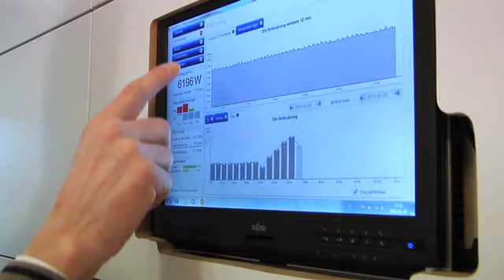One Tonne Life: Results Revealed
Since January of this year, the Lindell family from Stockholm have been finding out if they can reduce their carbon emissions from the national average of 7.3 tonnes per person, per year, to just one tonne. We caught up with them at the official evaluation ceremony, where it was revealed that they have reduced their carbon emissions to 1.5 tonnes per person, per year -- a reduction level of 80%.

The family -- father Nils, mother Alicia and children Hannah and Jonathan -- undertook an inspiring journey which involved moving to a new, climate smart house, driving an electric car and examining each of their everyday habits to find out where they could save or, indeed, eliminate their carbon emissions.

On Monday, 13th June, Sweden's Environmental Affairs Minister Andreas Carlgren officially announced the family's results. The Swedish Government has a target emission reduction rate of 40% by 2020 and the Government has been watching this project with interest.

The journey to 1.5 tonnes has not necessarily been an easy one. The family report that, with their energy smart house, appliances, energy meter and electric vehicle, reducing their emissions to 2.5 tonnes did not require any major compromise in their everyday lifestyles. After that, however, things got tougher and living at the 1.5 tonne level was a tough compromise.

The family made most progress in transport and electricity consumption. Emissions from transport dropped by more than 90%, mainly due to the family's Volvo C30 Electric being recharged with electricity from hydro-power. The family's house, built by A-hus, produces its own electricity and, with supplementary renewable electricity from hydro-power, carbon dioxide emissions from purchased electricity reduced to almost zero. All told, carbon dioxide emissions from the family's home were more than halved.

The family also made immense progress through their eating habits. By not throwing away food and by choosing wisely, varying the choice of meat and eating more vegetables, anyone can reduce carbon dioxide emissions. Towards the end of the trial period, the Lindells ate only vegetarian dishes, and dairy produce was replaced with soya and oat-based alternatives.

In order to reduce their emissions still further, in the final 1.5-tonne week the family reduced the size of their home by closing off one room. They went without TV, shopping and eating out. However, their "rucksack" of 900 kilograms stopped them from reaching the one tonne target. This "rucksack" consists of the CO² emissions that take place when various products are manufactured, such as the house, solar panels, car, furniture and clothes. However, they demonstrated that, with the right know-how and motivation, it's possible to get very close to one tonne.

The wooden "One Tonne Life" house has triple-layer walls with exceptional insulation, minimal air leakage and low-energy windows and doors. Through its solar photovoltaic system the house is a net producer of energy. All electricity not consumed by the family was fed into the national grid or used to recharge the electric car. The family's Volvo C30 Electric emits no carbon dioxide at all when recharged with renewable electricity.

Household appliances account for up to half of a normal household's total energy consumption, the house is equipped with the latest energy saving appliances from Siemens. To help track progress the Family had an 'Energy Watch' system that registers the power usage and compiles data for analysis. This allows consumption to be followed in real time or over a selected time period and learn how their personal habits influence electricity consumption.